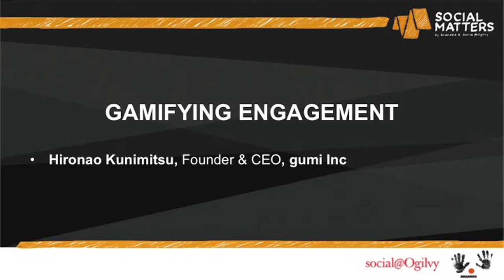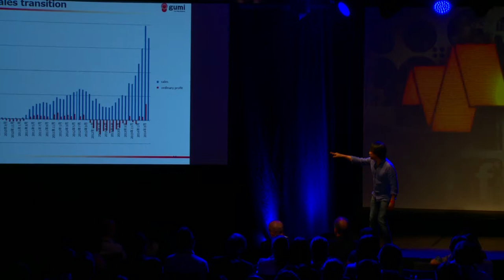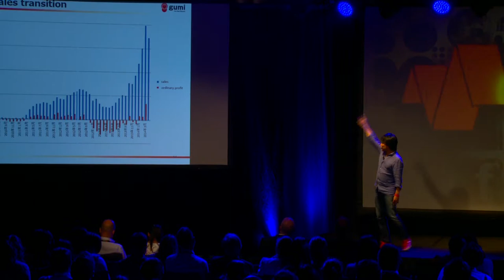Hironao Kunimitsu: Gamifying Engagement @ Social Matters 2014 HK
Do you have game? Opportunities for consumer engagement through gamification of brands

• How does gumi build its social network of loyal fans?
• What can brand marketers learn about engagement from gaming?
• What opportunities do you see for brand marketers who want to integrate micro-payments and gamification into their consumer marketing?

Speaker: Hironao Kunimitsu, Founder & CEO, gumi Inc.

Social Matters 2014 HK
October 14-15, Hong Kong